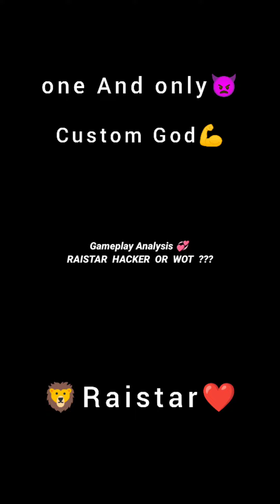Custom God Raistar 🥶